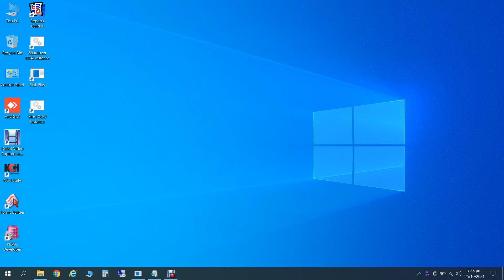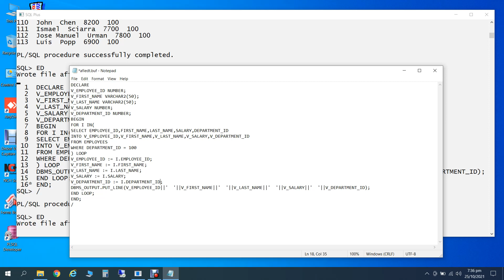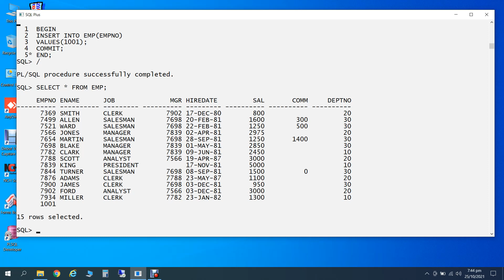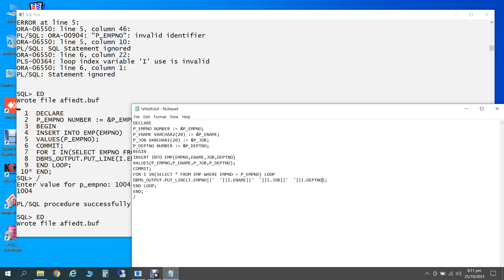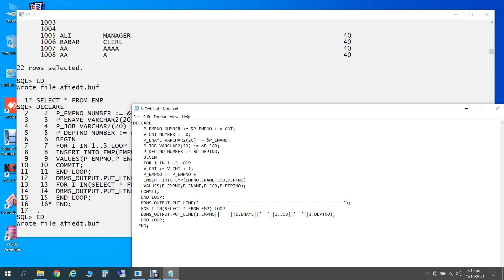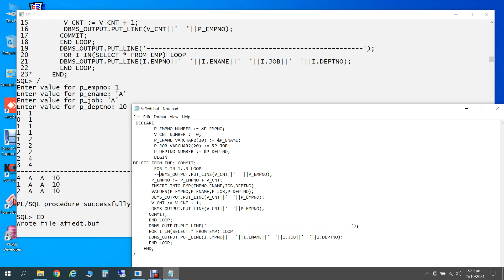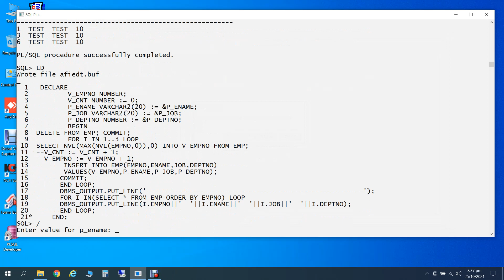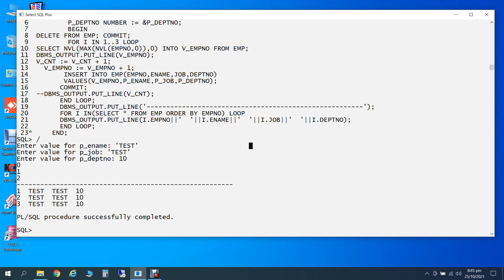PL SQL lecture 05 2 of 2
In this lecture, I discussed insert statement on PLSQL block using loop or without loop.
Note : Dear Viewer in this video by mistake i have switch off speaker so if you face difficulty to understand then please contact me at 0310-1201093 after 06 pm Pakistani time.
thanks.